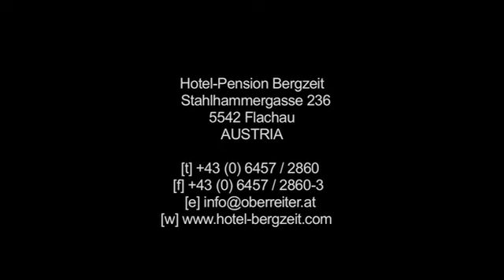Hotel Bergzeit in Flachau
Das Hotel Bergzeit hat Zeit für Entspannung und Genuss zum Leitbild des Hauses erklärt.

HIGHLIGHTS

Traumhafte Lage im Zentrum von Flachau
30 Doppel bzw. Mehrbettzimmer
8 neue komfortable, bestausgestattete Ferienwohnungen
Große Gaststube
Exklusiv ausgestattetes Almhaus für 4 - 6 Personen
Hausbar
Wellnessoase mit Almsauna, Infrarotkabine, Erlebnisduschen, Solarium, Ruheraum, uvm...
beheiztes Freibad das ganze Jahr
große Gast-Sonnenterrasse
Tiefgarage
Lift
kalt -Warmes Frühstücksbuffet am Morgen
4 Gang Wahlmenü am Abend
Salatbuffet